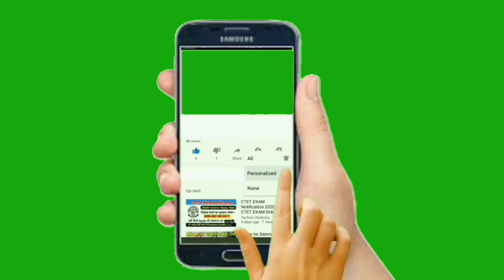SUBSCRIBE BUTTON GREEN SCREEN | COPYRIGHT FREE | Jome YTC